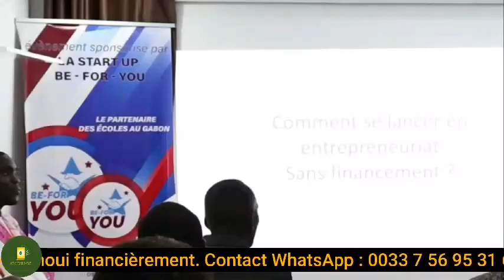𝐌𝐞𝐬 𝐝𝐞́𝐛𝐮𝐭𝐬 𝐞𝐧 𝐁𝐮𝐬𝐢𝐧𝐞𝐬𝐬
La formation complète sur l'entrepreneuriat est maintenant disponible
Si vous êtes :

MINAKANOOOO